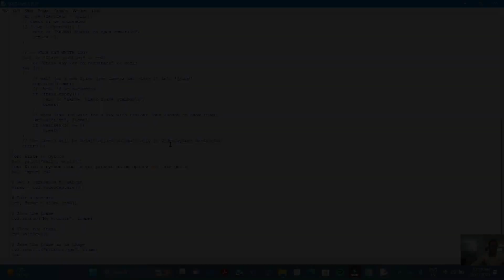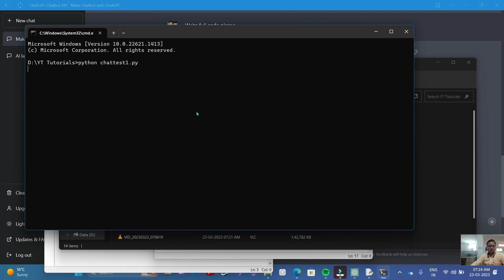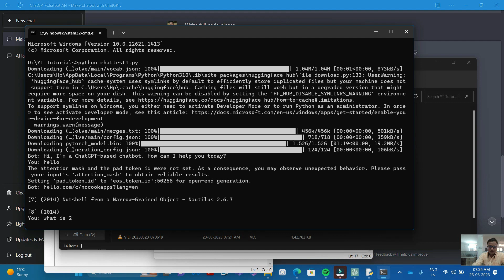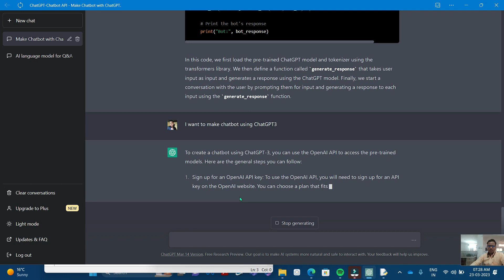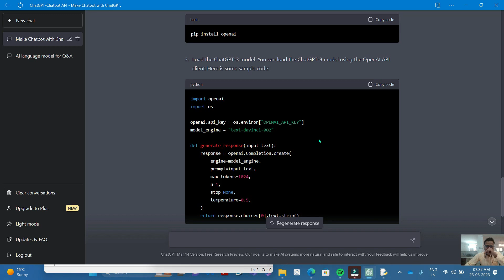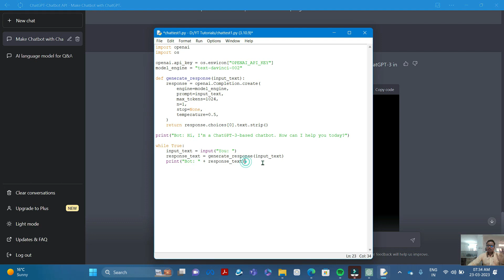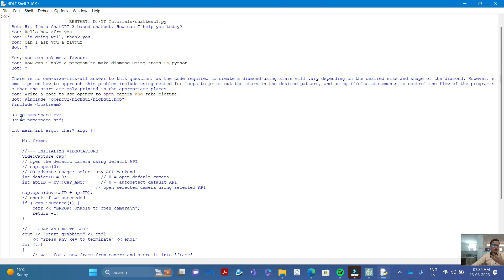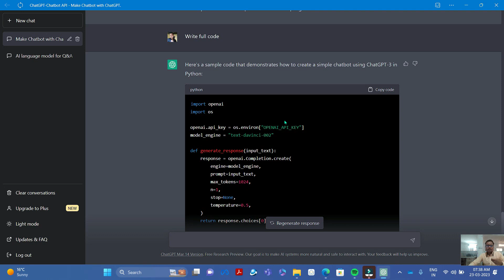ChatGPT with Python || What is ChatGPT || How to use ChatGPT to make Chatbot || PART 2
In this video series you're learning about chatGPT and its use in various programming languages for various uses.
We're mostly focusing on its use in python.
In This video series, we'll be learning about
1. What is chatGPT-2 and ChatGPT-3
2. How to use ChatGPT-2 and ChatGPT-3.5
3. How to make chatbot using ChatGPT-2 in python (offline chatbot)
4. How to make chatbot usingChatGPT-3 in python (online chatbot)
5. What are the benefits of using chatGPT-3
6. How to convert audio into text using chatgpt
7. How to make GUI chatbot using chatgpt and pyqt in python
8. How to secure your chatgpt API key in computer

This video is PART-2 of this series and covering:
00:00 - Demo
00:22 - Channel Intro
00:54 - How to use ChatGPT in Python
05:23 - How to make chatbot using chatGPT-3 in python
06:57 - how to install openAI / ChatGPT in python
07:23 - How to save openAI API key in environment variables
10:27 - Chatbot test made using ChatGPT
14:09 - Thanks for watching